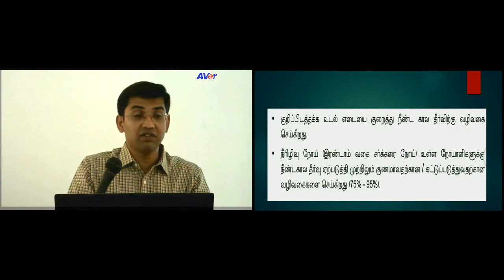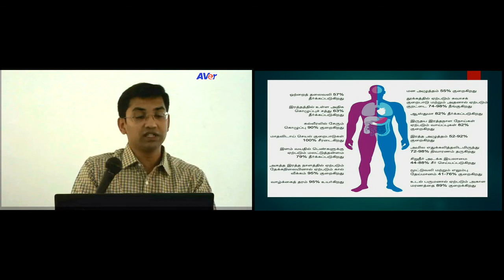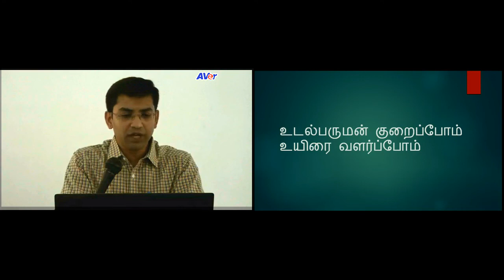உடல் பருமன் குறைப்பு அறுவை சிகிச்சையினால் ஏற்படும் நன்மைகள்.(உடல் பருமன்- பாகம்-5)டாக்டர்.ஜெ.சி.போஸ்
உடல் பருமன் குறைப்பு அறுவை சிகிச்சையினால் ஏற்படும் நன்மைகள்.

உரையாற்றுபவர்,
டாக்டர்.ஜெகதீஸ் சந்திர போஸ்
உடல் பருமன் குறைப்பு மற்றும் சர்க்கரை நோய் நீக்கு அறுவை சிகிச்சை சிறப்பு நிபுணர்,
மீனாட்சி மிஷன் மருத்துவமனை மற்றும் ஆராய்ச்சி நிறுவனம்,
மதுரை.
தென்தமிழகத்தின் முதல் தேர்ச்சிபெற்ற உடல்பருமன் மற்றும் சர்க்கரை நோய் நீக்கு அறுவை சிகிச்சை நிபுணர்.

Benefits of weight reduction surgery (Speech in Tamil) (Obesity Part-5).
A single statement which will make you understand better about bariatric surgery (Weight reduction surgery) is “ A Surgical procedure which relieves and cures a group of diseases”. As the above statement suggests bariatric surgery relieves and cures certain diseases like Type-2 Diabetes Mellitus, Hypertension, Fatty Liver disease, Irregular menstruations, Infertility in young women, Obstructive Sleep Apnea, and prevention of developing cardio vascular diseases at young age and Bilateral knee arthritis. In this video I will be presenting about the benefits of weight reduction surgery in tamil.
People awareness speech in Tamil about Benefits of weight reduction Surgery.
By
Dr.Jegadesh Chandra Bose. M.B.B.S.,M.S(Gen Surg).,M.Ch(SGE).,D.MAS.,F.IAGES.,
Fellowship in Bariatric Surgery,
Consultant- Bariatric and Metabolic Surgeon,
Department of Bariatric and Metabolic Specialities,
Meenakshi Mission Hospital and Research Centre, Madurai,
Tamilnadu, India.
First Qualified Bariatric and Metabolic Surgeon in South Tamilnadu.